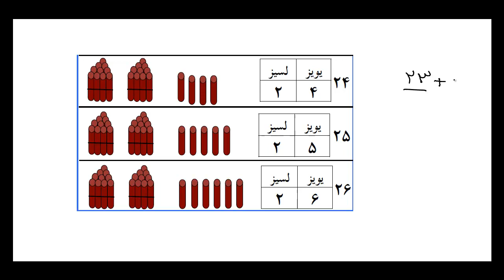Learn maths Lesson 22 Learn 24 to 29 in Pashto